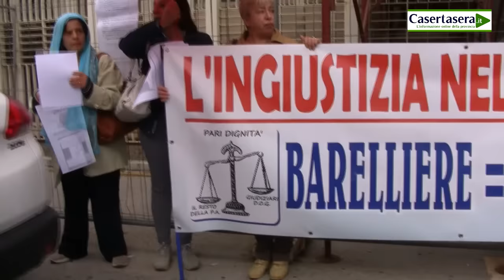Giustizia nel caos - Protesta a S.Maria Capua V.